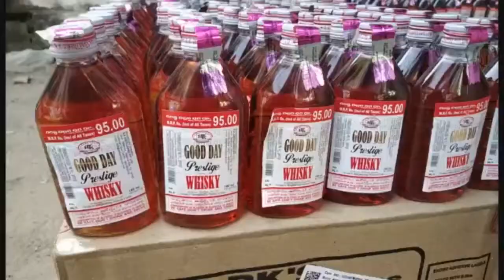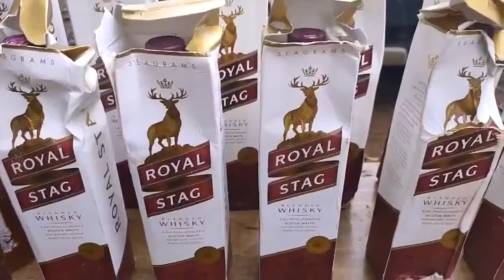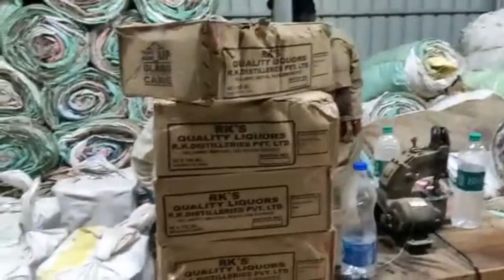Telangana Liquor Seized in Kakinada AP | Funny Viral Videos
Telangana Liquor Seized in Kakinada AP